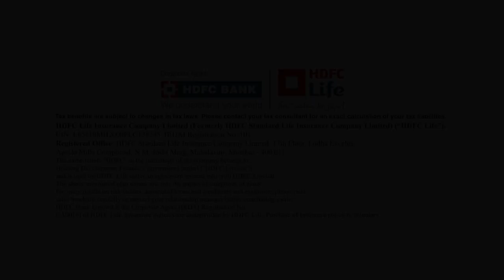TAXerciseThursday with Sanjay Vij | HDFC Life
Watch Mr. Sanjay Vij, EVP-Bancassurance & CVO, HDFC Life answer a tax planning related query!